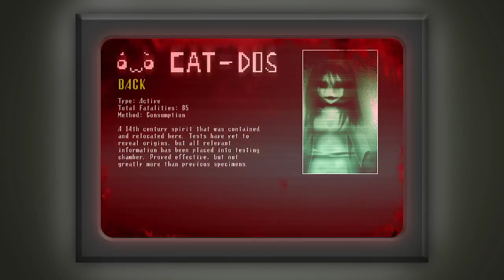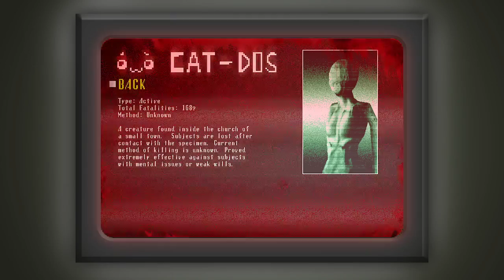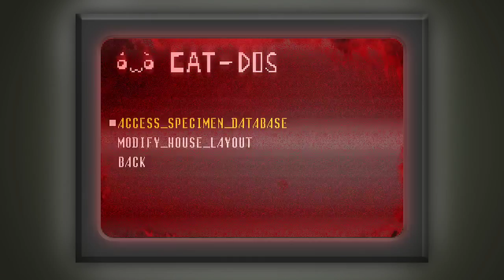Sloppy Heart Attacks in Spooky's Jumpscare Mansion #1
Dear God why am I doing this?

This is why I do not do horror games, right here.

I can still appreciate the style, though!